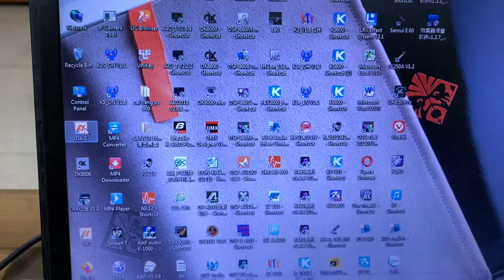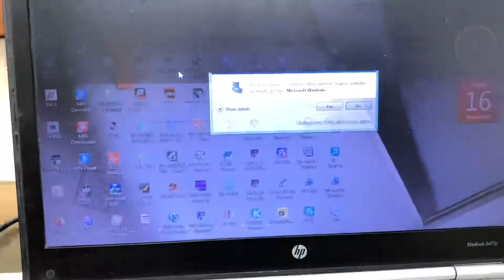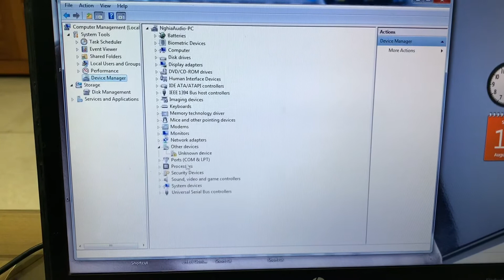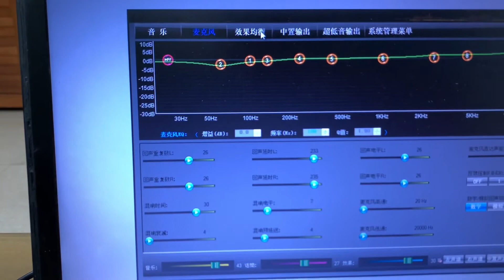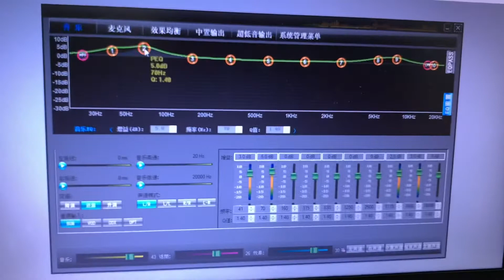Hướng Dẫn Cách kết nối Vang số DA1 Với máy tính Cáp RS 232